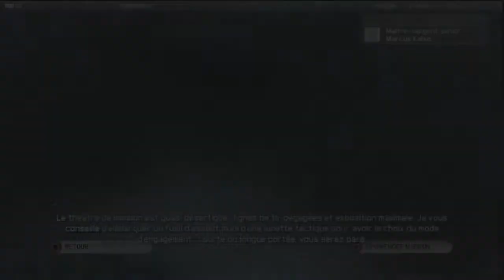[Walkthrough] Ghost Recon Futur Soldier Ep2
Voici le 2eme episode du walkthrough sur Ghost Recon Future Soldier, et cet episode nous mene en Zambie

J'espere que cette vidéo vous plaira,

Pour me suivre, 3 moyens:
Gear Network: